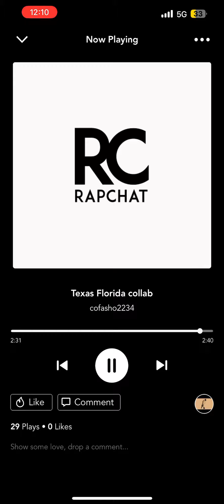Big Grabba Texas Florida collab Imagine This